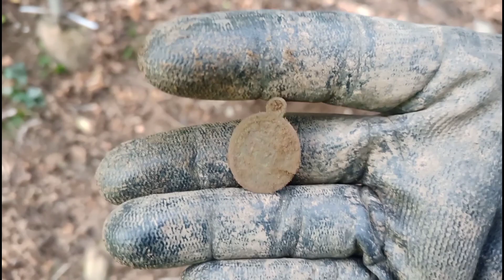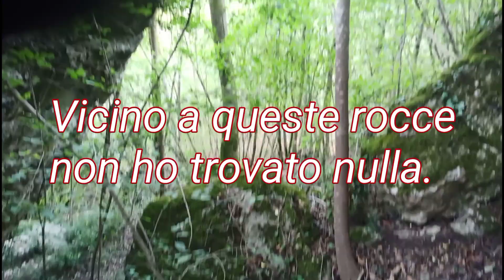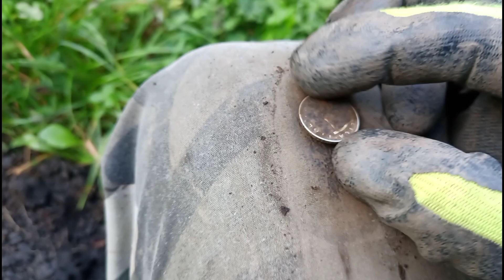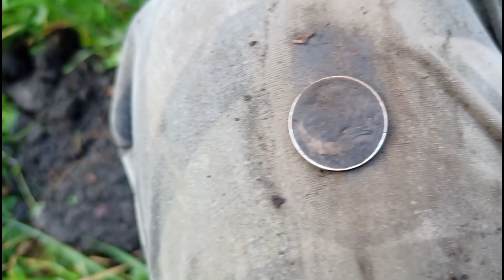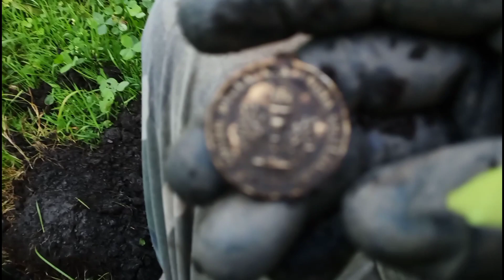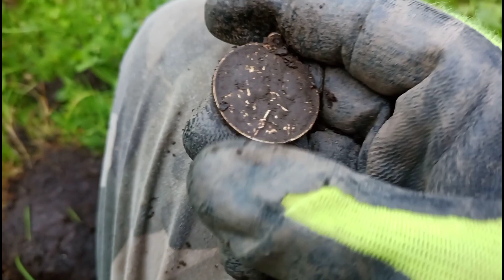WOW, RITROVAMENTO RARO. Metal detector.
Con il metal detector si trova di tutto e di più, ma questa volta...non ci credevo proprio😄
IL MIO METAL DETECTOR - OTTIMA OFFERTA
IL MIO COLTELLO DA SCAVO
OTTIMA ALTERNATIVA
PALA PROFESSIONALE
PALA ZAINABILE
IL MIO PINPOINTER XP
COPRI PUNTALE PINPOINTER XP
LA MIA BORSA PORTA RITROVAMENTI